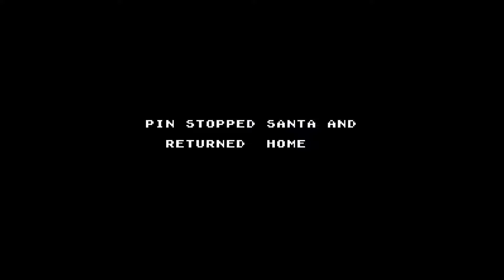Pin's Grand Adventure | Super Mario World Hack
Author(s): DougieBomber12

v2.0